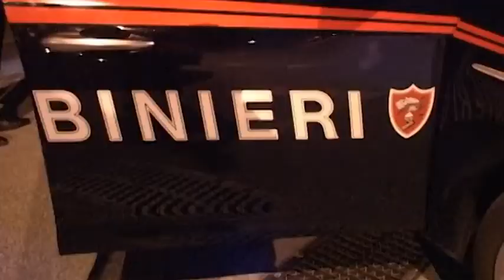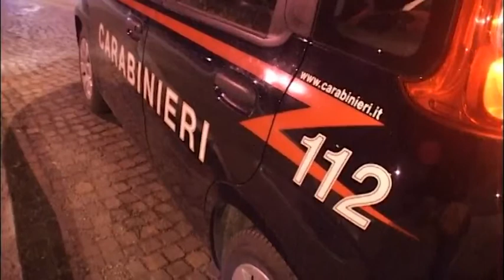ARRESTI PER SPACCIO E RAPINA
Nuovi arresti per spaccio di cocaina, per furti e rapine nel bresciano. Ancora controlli nel campo nomade di Calcinato, luogo tenuto d'occhio da più di un anno.